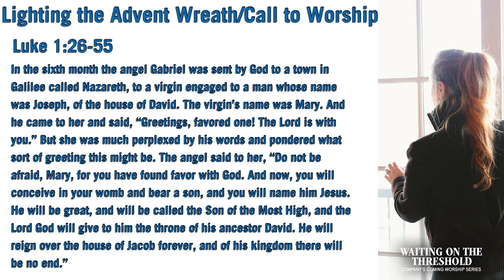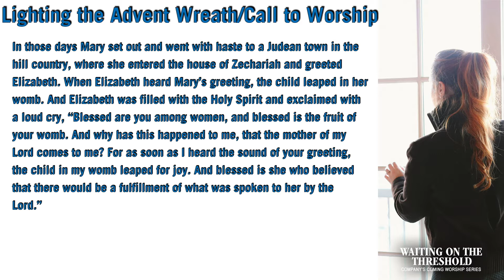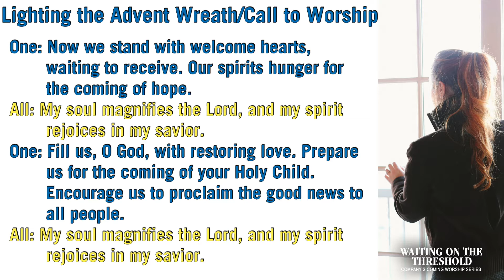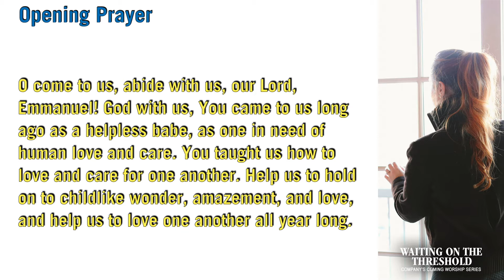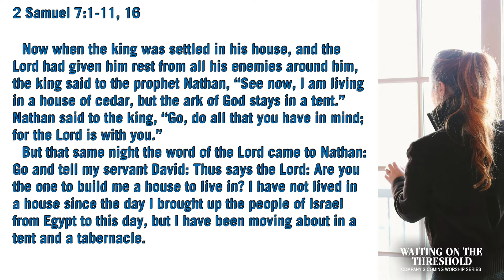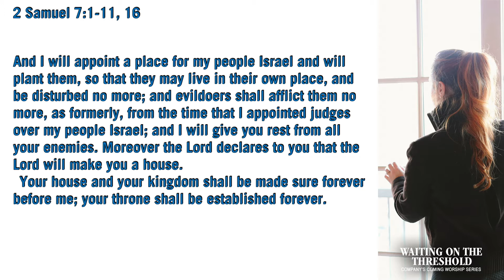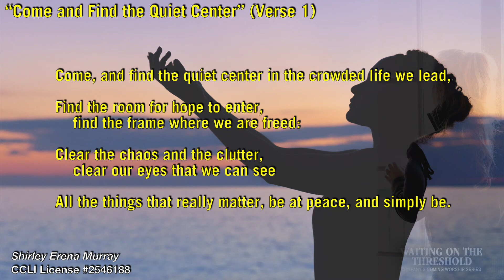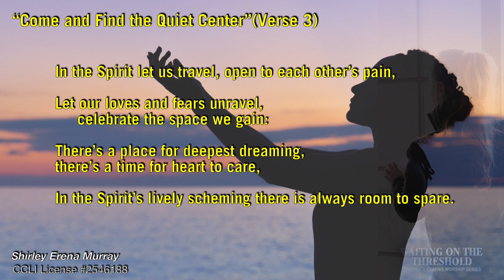Boulder City United Methodist Church Sunday Worship December 20, 2020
Sermon Series "Company's Coming"
"Waiting on the Threshold"
2 Samuel 7:1-11, 16
Rev. Michael J. Eaton
Boulder City United Methodist Church